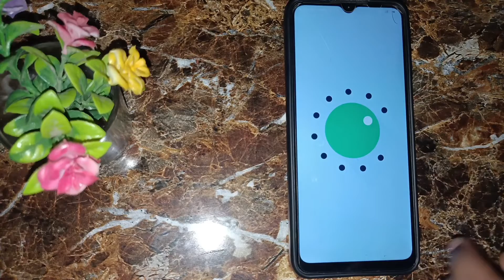Redmi Ai fast call impression 1